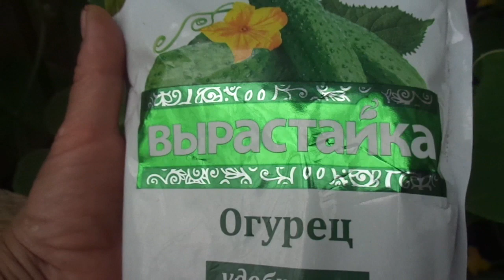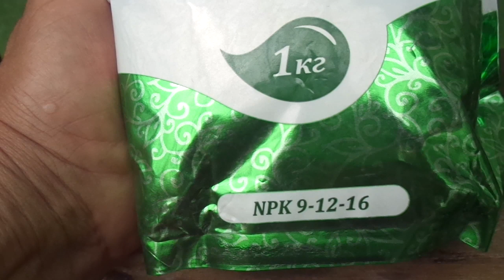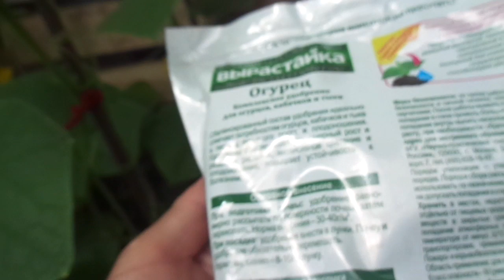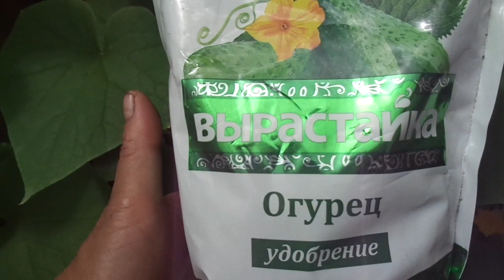МАГАЗИННЫЕ ПОДКОРМКИ ДЛЯ ОГУРЦОВ. Ольга Чернова.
Как получить богатый урожай огурцов? Ничего сложного в этом нет – почаще подкармливать и поливать растения.Подкормки лучше делать натуральные экологически чистые. Но если нет возможности, можно подкормить огурцы и фабричными удобрениями. В этом видео я расскажу об одном из магазинных удобрений для огурцов.
Так же даю ссылки на предыдущие видео про различные подкормки огурцов
О ДРОЖЖЕВЫХ ПОДКОРМКАХ ОГУРЦОВ ПОДРОБНЕЕ… 16 июня.
ПОДКОРМКА ДЛЯ ОСЛАБЛЕННЫХ ОГУРЦОВ. 16 июня.
ПОЛЕЗНАЯ НАТУРАЛЬНАЯ ПОДКОРМКА ОГУРЦОВ ЛУКОВОЙ ШЕЛУХОЙ. 15 июня.
“ЛЕНИВАЯ” ПОДКОРМКА ДЛЯ ОГУРЦОВ. 12 июня.
НАТУРАЛЬНЫЕ ПОДКОРМКИ ДЛЯ ОГУРЦОВ. 12 июня.
ПЕРВАЯ ПОДКОРМКА ОГУРЦОВ. 17 мая.
ЧЕМ ПОДКОРМИТЬ ОСЛАБЛЕННЫЕ ПОЖЕЛТЕВШИЕ ОГУРЦЫ? 18 мая.
ЧЕМ ОБРАБОТАТЬ ПЛОДОНОСЯЩИЕ ОГУРЦЫ ОТ ВРЕДИТЕЛЕЙ? 8 июня.